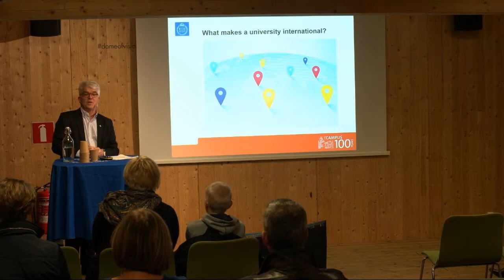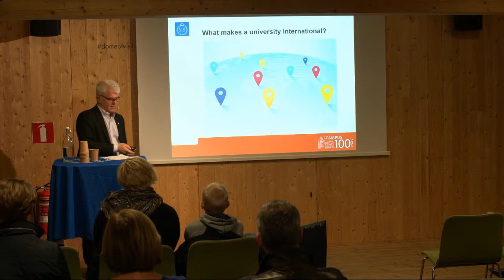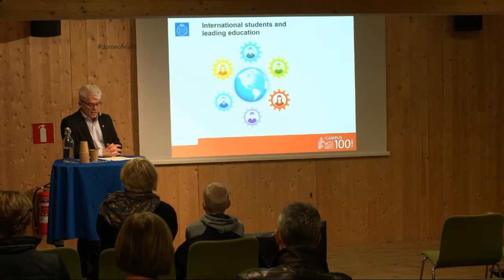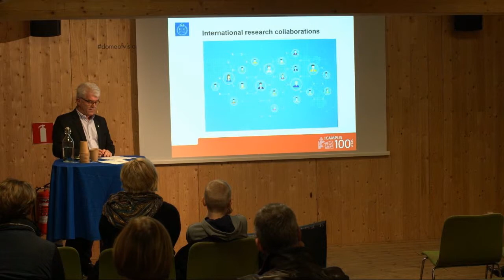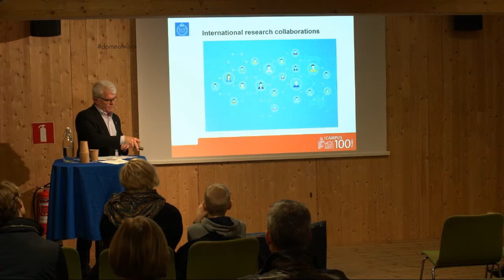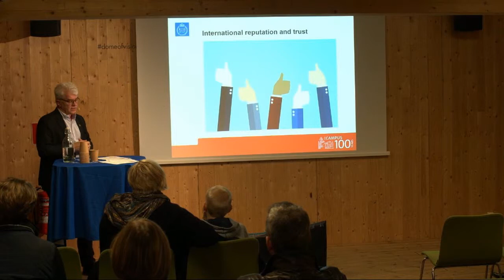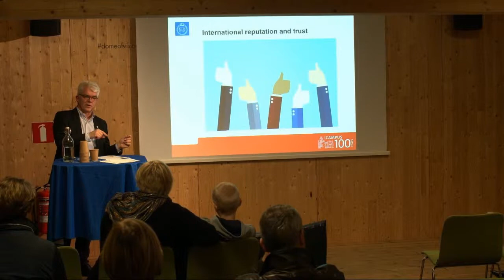KTH the international university | Stefan Östlund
Stefan Östlund
Vice president for global relations

KTH is today an international university with a well-established global reputation. We recruit students, Ph.D. students, postdocs and faculty from all over the world and have reached or are close to reach many of our goals regarding e.g. student recruitment and student exchange. Several strategic partnerships have been established with well renowned universities. The challenge we face is what we have to do to keep that position and even improve it further?